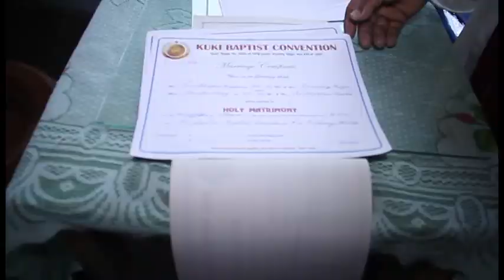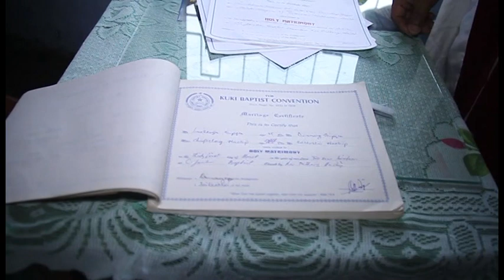Ginneo wed Pichong part1